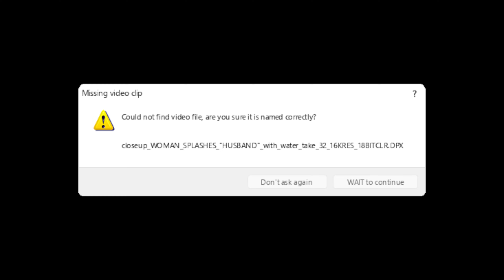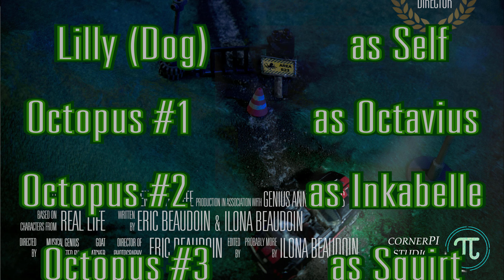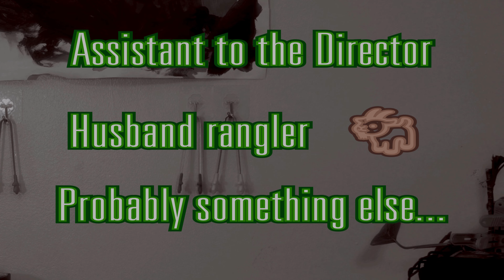TRAILER - Making F.A.R.T.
This is the first version of the film, both embody a different perspective that will guide the final film, I.E. a full feature film.